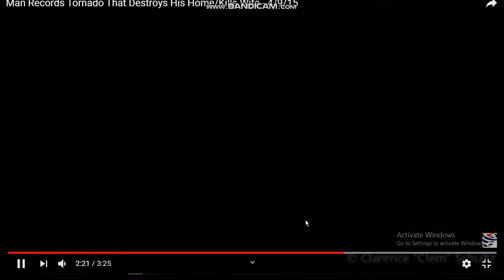Tornado hits house Better Vision reupload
I realized that in 144p it is seen a bit better. SO i decided to let u see better here what do you think?